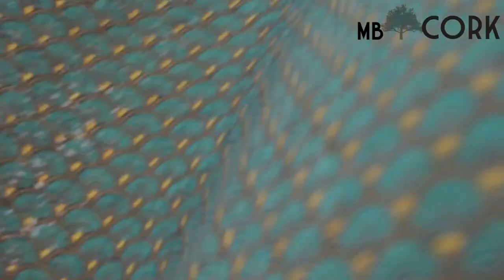New Prints and Patterns on Our Natural Cork Fabrics For Sewing Cork Bags Vegan Wallets Cork Crafts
This month we have updated our natural cork fabric collection with more prints, patterns and colors. We have new animal print, floral print and more tones on our vegan natural cork leather textiles.

This material has been used for quite some time, as it was found cork bottle stoppers in Egyptian tombs dating thousands of years. The Ancient Greeks also used it to make fishing net floats, sandals, and bottle stoppers. Two thousand years ago, Romans widely used cork in a variety of ways, including life jackets for fishermen.